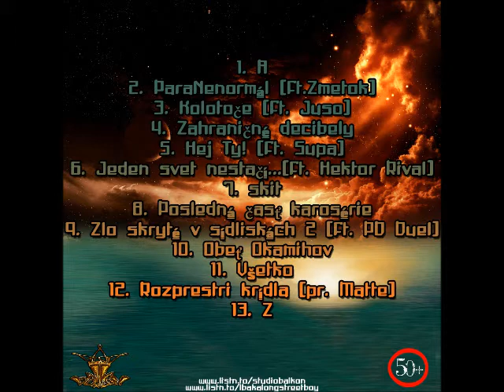L.B. & Damian Custom - Jeden svet nestačí...(ft. Hektor Rival)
EP ParaNenormál (2012)